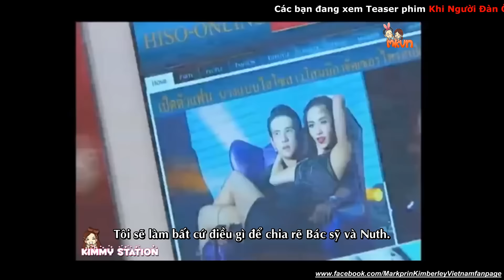[Vietsub MKVN] [Teaser] Piang Chai Kon Nee Mai Chai Poo Wised (Khi Người Đàn Ông Yêu)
Teaser bộ phim Piang Chai Kon Nee Mai Chai Poo Wised. Tên Tiếng Việt: Khi Người Đàn Ông Yêu.

Việt sub được thực hiện bởi MKVN subteam.